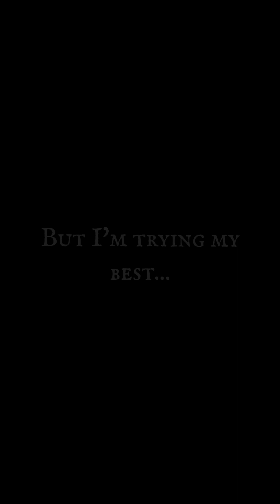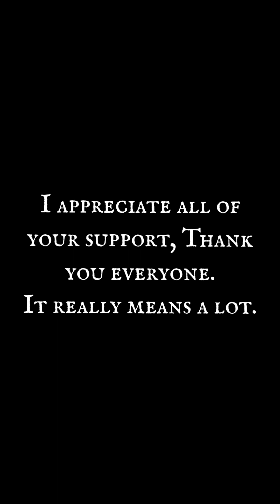Regarding My Next Myers Costume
In this video I will go over some additional information regarding my latest community post.